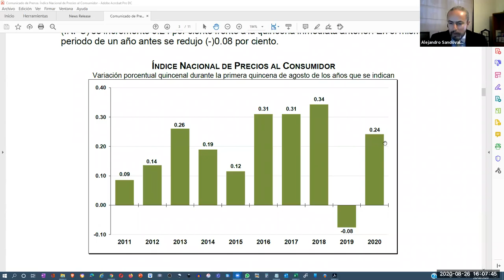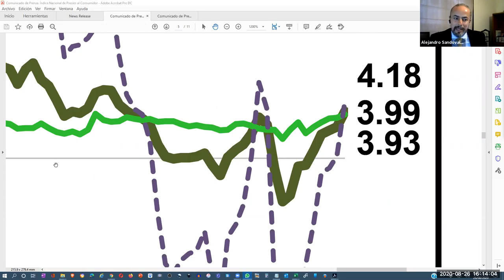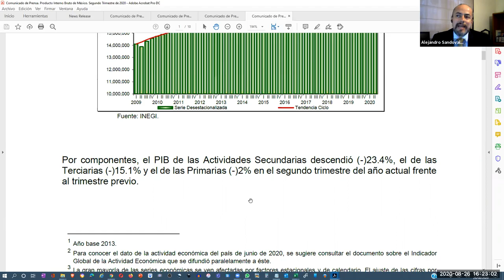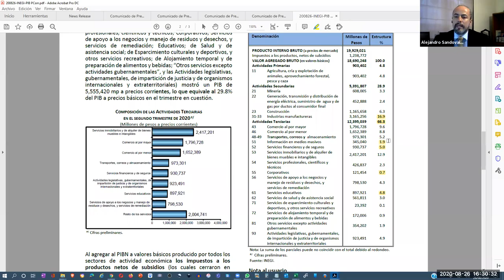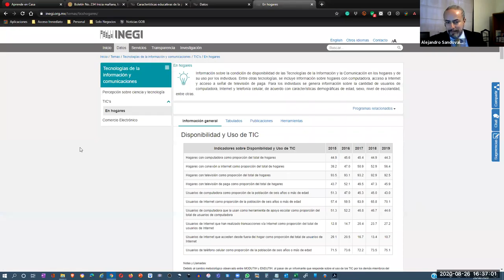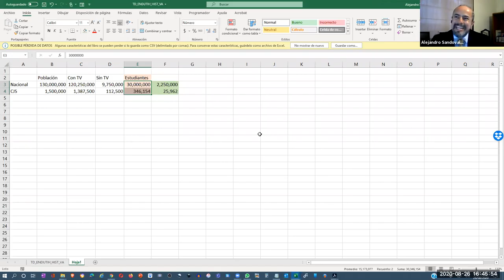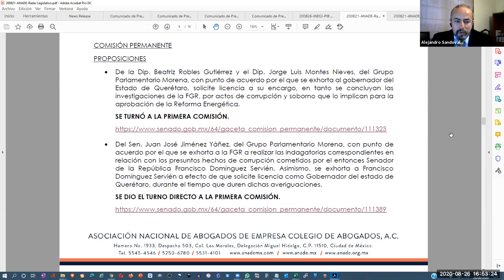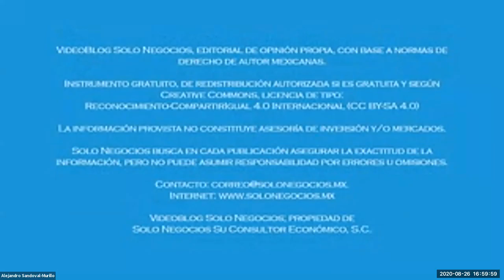[SNR] Solo Negocios Radio del 26 de agosto de 2020